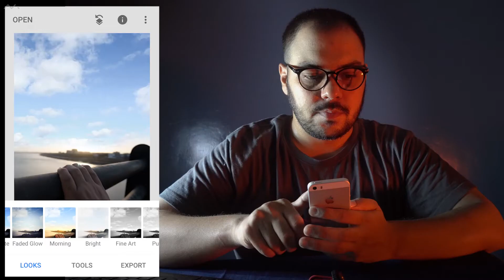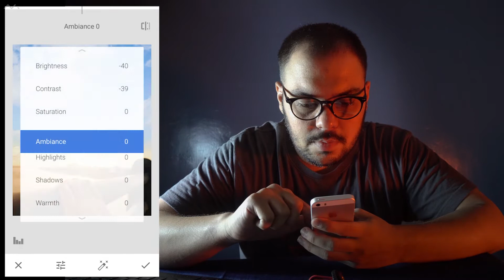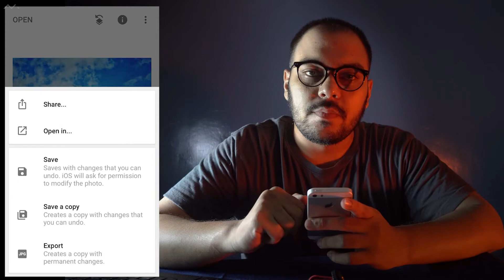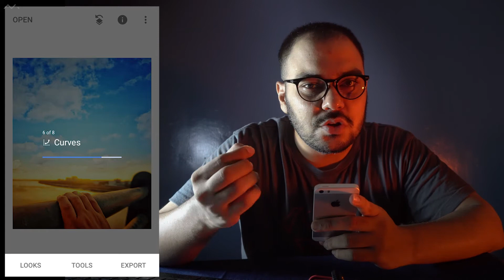HOW TO Make Images Look DRAMATIC | New SNAPSEED PHOTO EDITING Tricks 🔥 | IPHONE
HOW TO Make Images Look DRAMATIC | New SNAPSEED PHOTO EDITING Tricks 2020  🔥 | IPHONE | SNAPSEED TUTORIAL | iPhone | HINDI | 🔴 Live Proof

If you want to edit a good photos EASSY and FAST your SMARTPHONE... so you can edit the photo in 2-3 min. by using the trick mentioned in this video. This photo was captured by Iphone and edited in SNAPSEED PHOTO EDITING APPLICATION. This application you can use in all smart phones.

Latest Epic B Roll Video 🔥🔥🔥